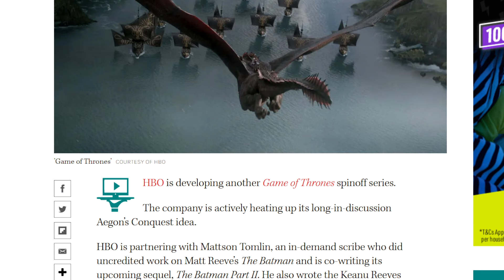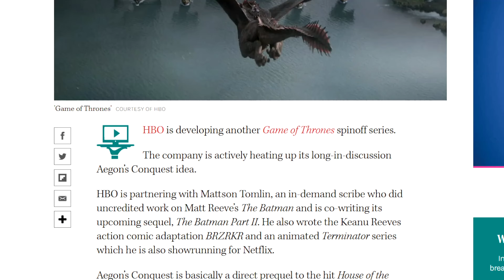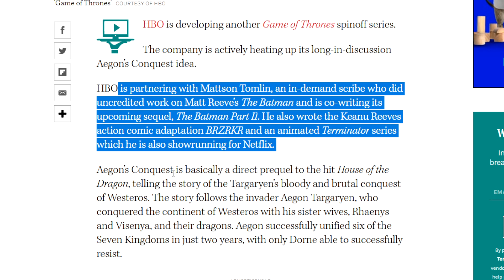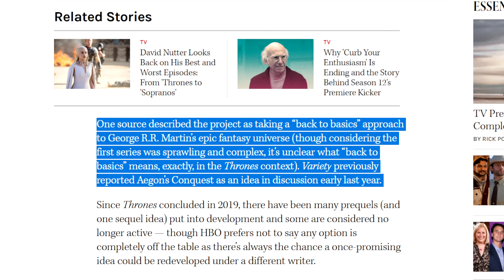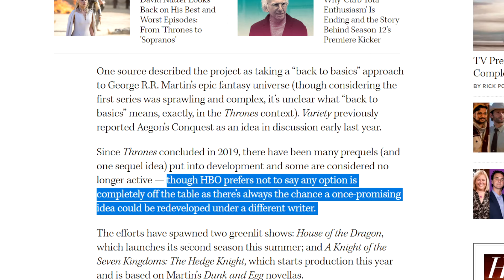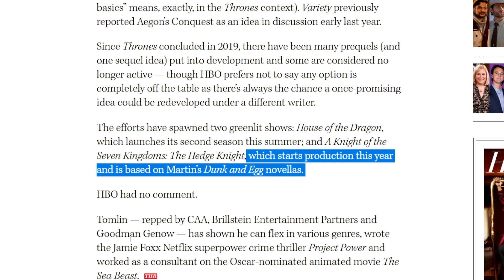House Of The Dragon PREQUEL Aegon’s Conquest In The Works! Game Of Thrones Spinoff